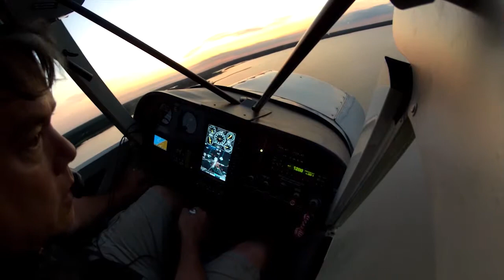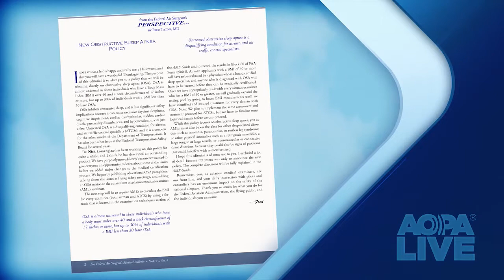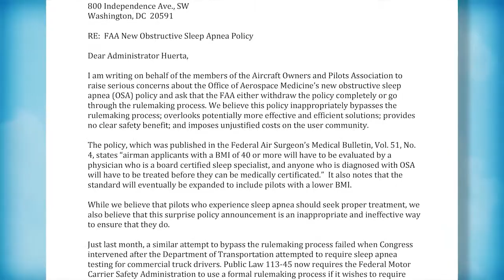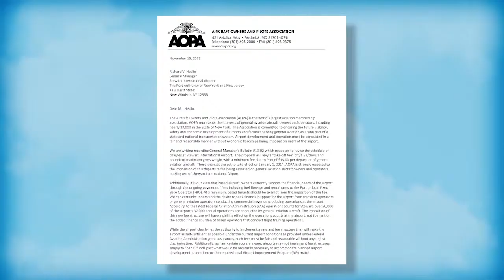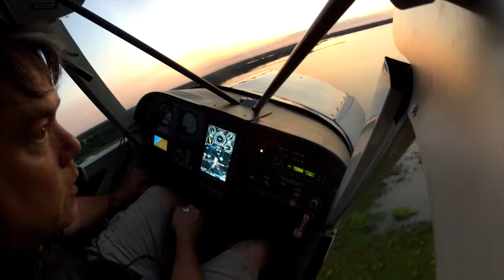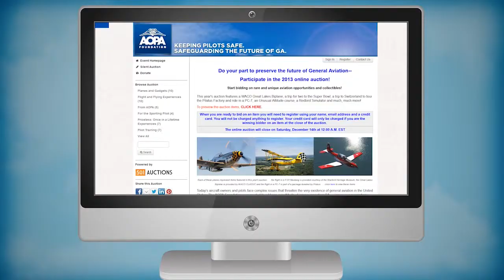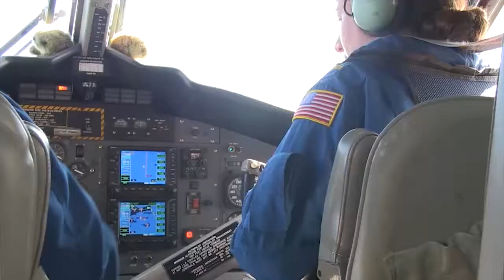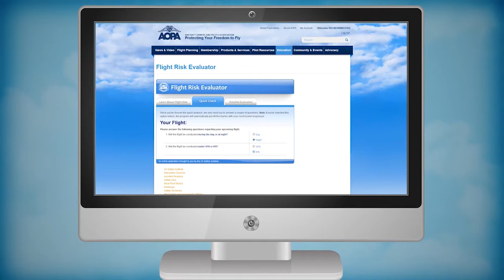AOPA Live This Week - November 21, 2013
Are you too fat to fly? What AOPA is doing to keep the FAA out of your bedroom. We fly the Super Legend Cub. Searching for sea turtles in a NOAA Twin Otter.